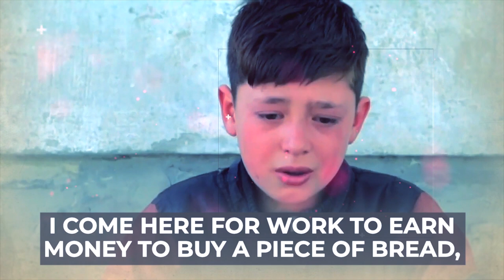I DON'T GET ENOUGH WORK TO BUY BREAD 😪